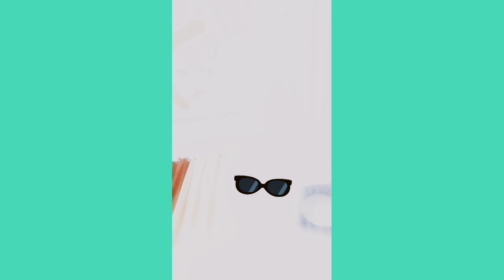sweety kaise karte karen seo se YouTube channel II sweety kaise karte karen seo banaya to YouTube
sweety kaise karte karen seo se YouTube channel II sweety kaise karte karen seo banaye to YouTube channel karte go kaise banaye to YouTube channel karte view karne ka Sath tarika to YouTube video best time kam kyu to YouTube video kaise viraI hai to YouTube video karte update on youtube channel @mrindianmagicking2.0ma...99 @Kaushikstoriesatv @CrazyXYZ @ManojDey @YoutubeWaleBaba86 channel kaise subscribe karte hain banaye to YouTube channel to MR Indian Magic King 2.0 to YouTube channel